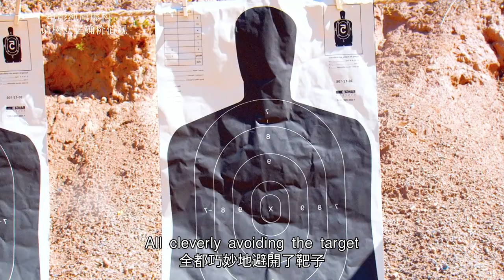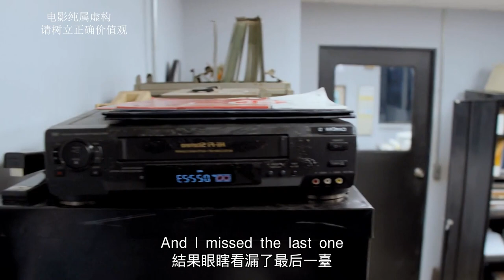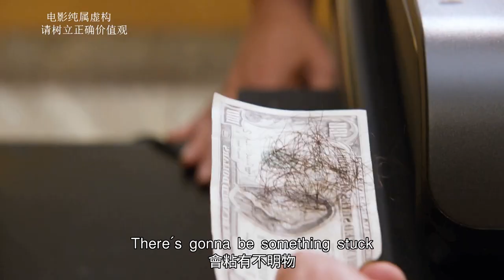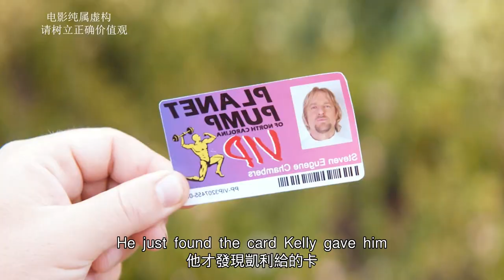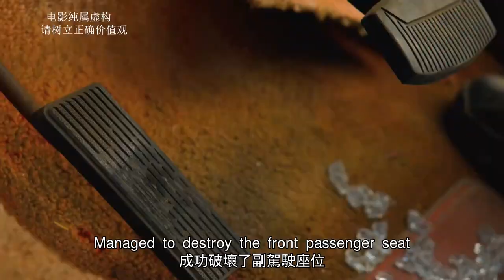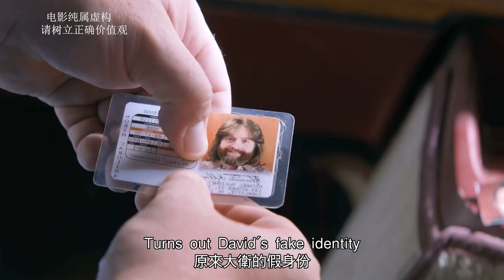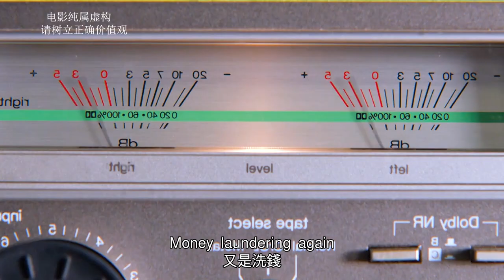【汪哥】美國史上最大現金搶劫案，銀行1700萬美元，全藏在劫匪內褲裏！